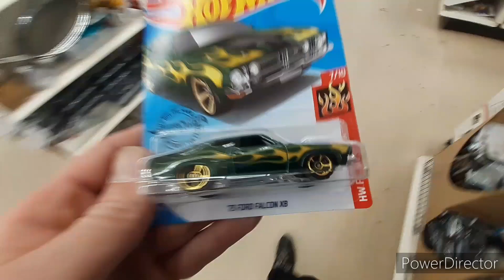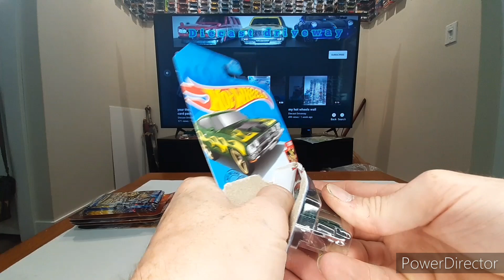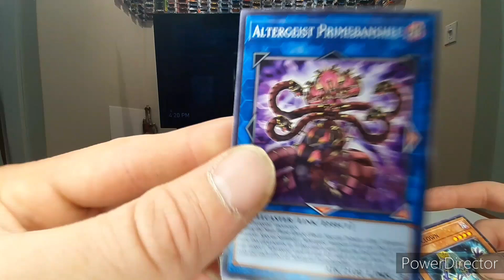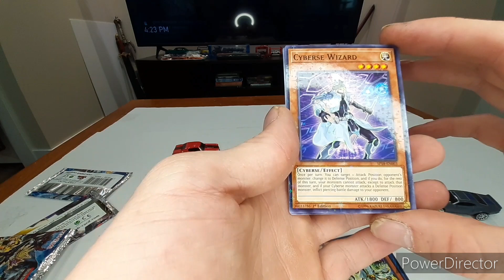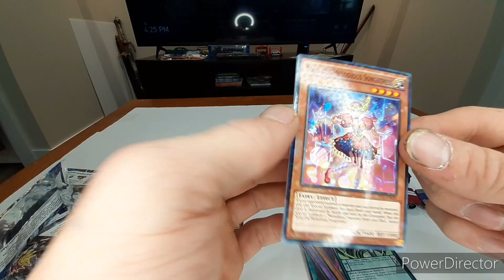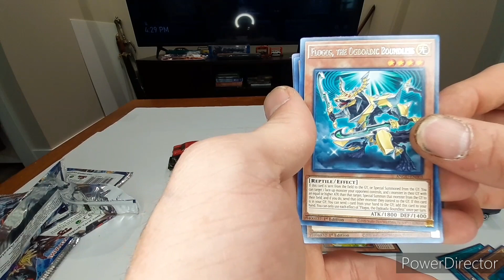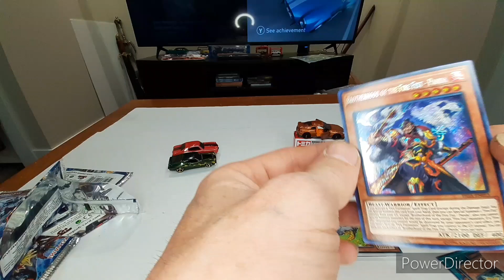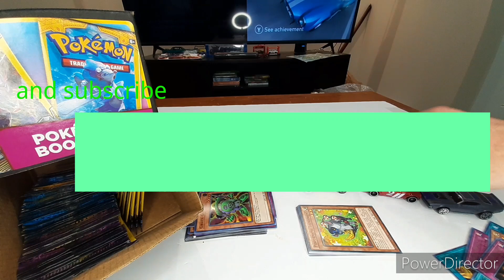hot wheels hunt cars and cards (t hunts car opening/yugioh card opening)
when on a hunt and found some great stuff and got some great cars to open also tampa sent us a great package with yugioh cards and pokemon cards so we will be opening them in the next video dont forget to check  out my patreon and Instagram links in the about section of my channel thank you for watching